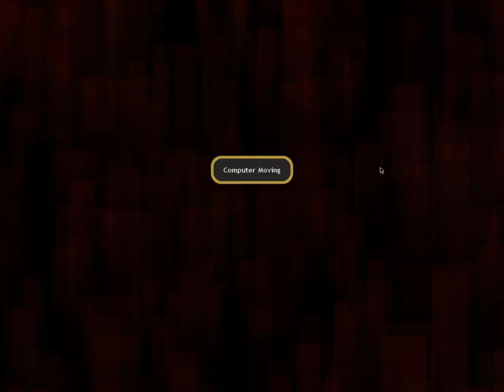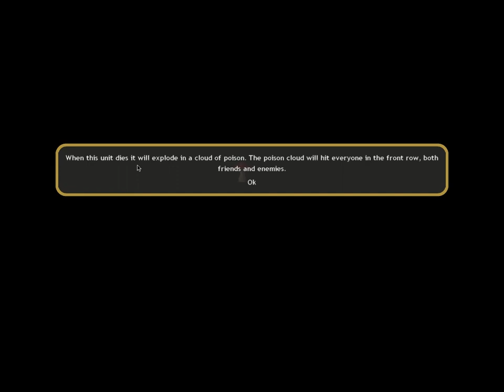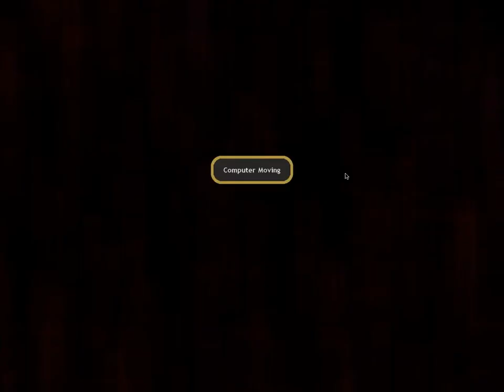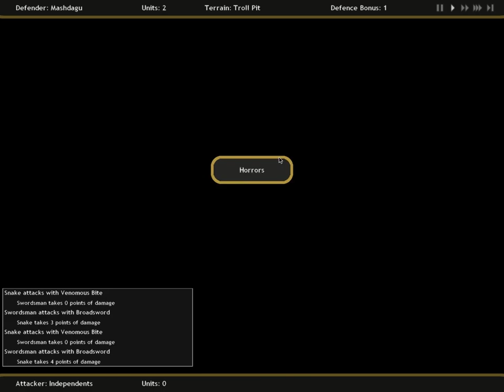Conquest of Elysium 3 Gameplay : Cultist Class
One hour of game of the game Conquest of Elysium 3 made by Illwinter Studios, playing the Cultist class and summoning (and failing at controlling) monsters from the seas and outer space. Also dwarves can eat shit.

This game is available on Desura.